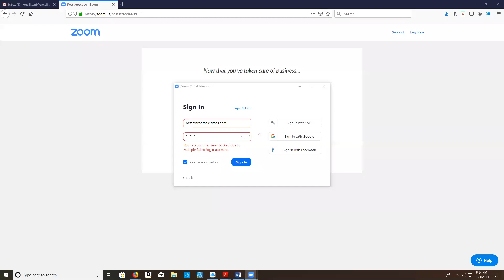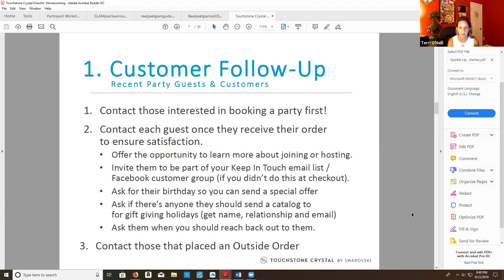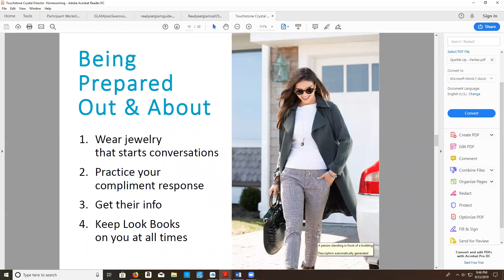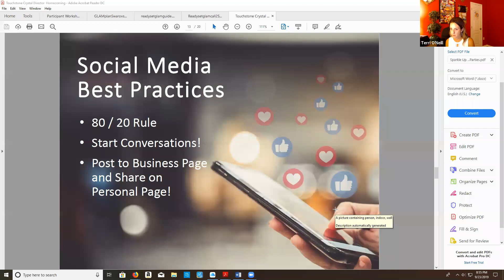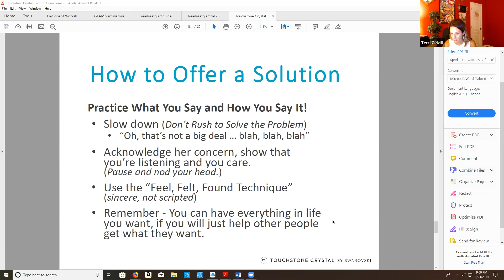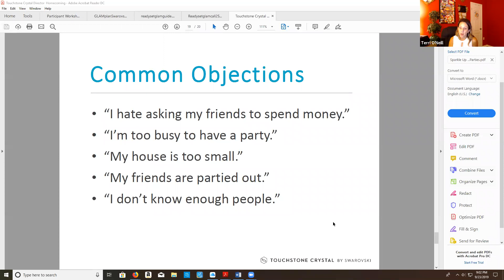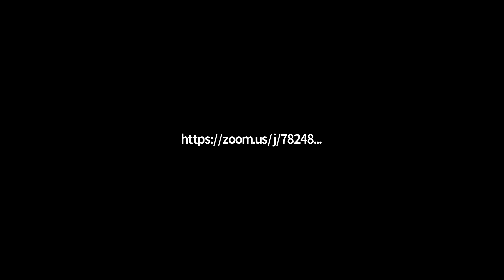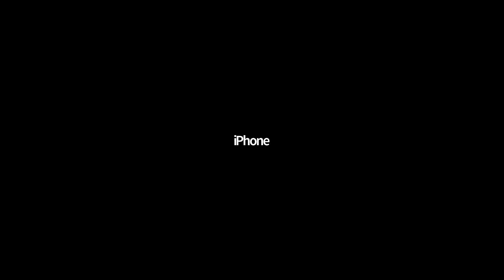September Success Series - Part 3 - "Fill Your Party Calendar the Easy Way!"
Terri O'Neill, Senior Executive Director